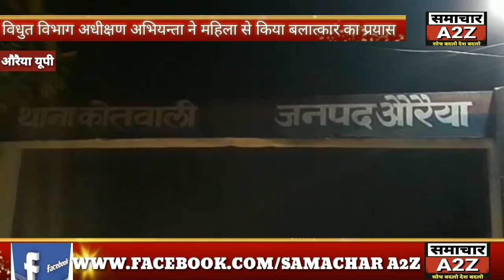औरैया (यूपी) विधुत विभाग अधीक्षण अभियन्ता ने महिला से किया बलात्कार का प्रयास